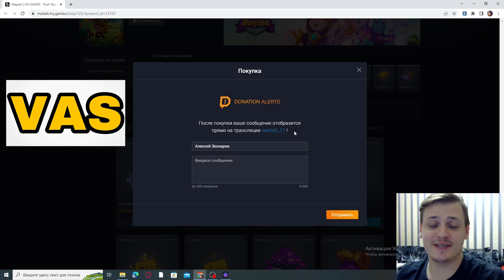RUSH ROYALE | ПОТРАТИЛ 75 ТЫСЯЧ НА СУНДУКИ | 50 АРХИМАГОВ | САМЫЙ ДОРОГОЙ РОЛИК В ИГРЕ | 60 ЛЕГ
Всем привет !
Вы на канале VASILICH, а это значит, что здесь будет интересно, и я бы вам рекомендовал подписаться на канал и нажать на колокольчик, так как в будущем здесь будет не менее интересно!
RUSH ROYALE .
Сегодня всё просто! Писать особо нечего! Я ПОТРАТИЛ 75 ТЫСЯЧ НА СУНДУКИ, и это я говорю не о количестве кристаллов! Открываю 50 АРХИМАГОВ, список выпавшего будет в конце, ну и то, сколько я потратил кристаллов! А в общем будет 60 ЛЕГ за счёт волшебной пыли!
На моей памяти, это САМЫЙ ДОРОГОЙ РОЛИК В ИГРЕ!

p.s. Ребята, я так же отсортирую ваши прошлые комментарии, на счёт следующего ролика, и выпущу его завтра! Главное терпение, всё сделаю!

Мой Телеграмм CHAT с советами по колодам и безвозмездной помощью с COOP

Если хотите помочь в прокачке аккаунта, и накинуть на аккаунт немного кристаллов или платины, ссылка на магазин игры

VAS – секретное слово/код, если введёте его при любой покупке в игровом магазине, буду вам сильно благодарен!)